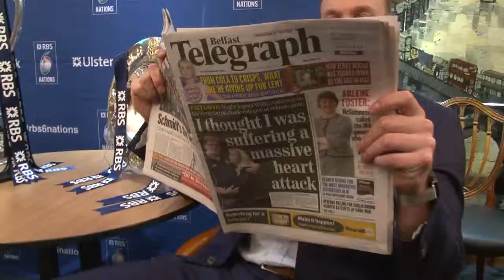BT trophies2 QT